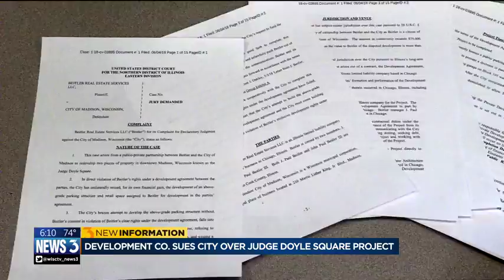Madison city leaders 'puzzled' and 'surprised' by Judge Doyle Square lawsuit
Madison city leaders are reacting to a lawsuit filed against the City of Madison that alleges the city violated an agreement with Beitler Real Estate, the Chicago-based company building part of the Judge Doyle Square project.